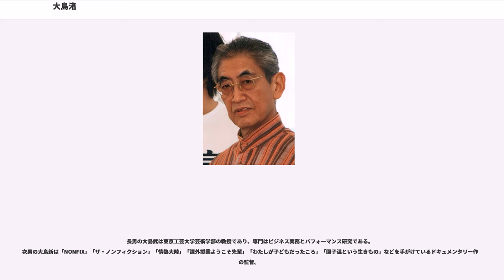大島渚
大島 渚（おおしま なぎさ、1932年3月31日 - 2013年1月15日）は、日本の映画監督、タレント、俳優。

1932年（昭和7年）3月31日、岡山県玉野市で生まれた。父方は長崎県対馬、先祖は対馬藩士。母親は広島県呉市出身。父親は農林省の水産学者。仕事の関係で瀬戸内海を転々とし、カニやエビの研究をしていた。「渚」という名前もそこから付けられた。6歳の時、農林省の水産試験場の場長をしていた父が死去し、母の実家のある京都市に移住した。その後、旧制京都府立第二中学校（現在の京都府立鳥羽高等学校）に入学したが、学制改革とその後の学校再編に伴い、京都市立洛陽高等学校（後の京都市立洛陽工業高等学校。現在は移転の上京都市立伏見工業高等学校と統合し京都市立京都工学院高等学校）に移った。

1950年、京都大学法学部に進学。同窓には推理作家の和久峻三、建築学者の上田篤や俳優の辰巳琢郎の父親がいる。在学中は猪木正道に師事した。また、京都府学連委員長として学生運動に携わり、全日本学生自治会総連合米田豊昭委員長とともに京大天皇事件（1951年）や松浦玲が放校処分になった荒神橋事件（1953年）などに関わった。法学部助手試験は不合格となった。その際、猪木には「君に学者は向きませんよ」と諭されたという。また、在学中に劇団「創造座」を創設・主宰し、演劇活動も行っていた。

京都大学卒業後、1954年（昭和29年）に松竹に入社。大船撮影所で大庭秀雄や野村芳太郎などの元で助監督を務めた。1959年（昭和34年）、長編『愛と希望の街』で映画監督としてデビュー。同作のタイトルは当初『鳩を売る少年』であったが、松竹幹部から「題名が暗くて地味」だと指摘され、妥協案として落差を表した『愛と悲しみの街』という改題を提案したが、公開時には本人の知らないうちに『愛と希望の街』へと変更されていた。翌1960年（昭和35年）の『青春残酷物語』や『太陽の墓場』といったヒット作により、篠田正浩や吉田喜重とともに松竹ヌーヴェルヴァーグの旗手として知られるようになった。しかし、自身はそのように呼ばれることを望まなかったという。

1960年（昭和35年）10月、日米安全保障条約に反対する安保闘争を描いた『日本の夜と霧』を発表。しかし、同作は公開から4日後、松竹によって大島に無断で上映を打ち切られた。大島はこれに猛抗議し、1961年（昭和36年）に同社を退社。同年に大島と同時に松竹を退社した妻で女優の小山明子、大島の助監督でその後脚本家として活動する田村孟、同じく脚本家の石堂淑朗、俳優の小松方正、戸浦六宏の6名で映画製作会社「創造社」を設立した。その後、同社には俳優の渡辺文雄らが加わった。この間、1961年秋に信州上山田温泉で按摩を呼んでも来ないことに業を煮やし、宿の女中を殴打するスキャンダルを起こす。この事件により松竹ヌーベルバーグ運動は終焉を迎えた。

1962年（昭和37年）の『天草四郎時貞』の興行失敗を契機として、テレビの世界にも活動範囲を広げるようになった。1963年（昭和38年）の元日本軍在日韓国人傷痍軍人会を扱ったドキュメンタリー『忘れられた皇軍』は話題となり、翌1964年に脚本を務めたテレビドラマ『青春の深き渕より』は芸術祭文部大臣賞を受賞した。その他にも『日本映画の百年』（1995年）など20本以上のテレビドラマやドキュメンタリーを手がけた。テレビでの仕事を通じて親交を深めたディレクターの一人に実相寺昭雄がおり、後に映画監督として創造社系の脚本家と多くコンビを組んだ。

1960年代後半には『白昼の通り魔』（1966年）や『忍者武芸帳』（1967年）、『絞死刑』（1968年）、『新宿泥棒日記』（1969年）など政治的・社会的な作品を矢継ぎ早に発表し、国内外での認知度も急速に高まった。1971年（昭和46年）には創造社時代の集大成とも言われる『儀式』を発表。同作はキネマ旬報ベストテンの第1位に選出された。翌1972年（昭和47年）の『夏の妹』の発表後、「創造社」は翌1973年（昭和48年）7月に解散した。その後は映画製作の資金を稼ぐためにテレビ出演などの活動を行った。1975年（昭和50年）、新たに「大島渚プロダクション」を設立。『愛のコリーダ』の製作に着手した。

1976年（昭和50年）、阿部定事件（1936年）...